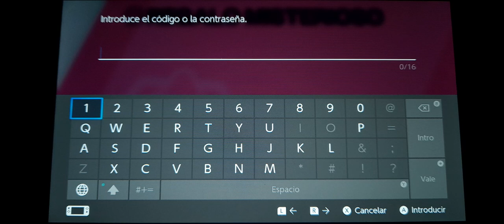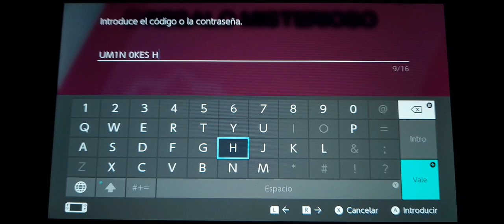Evento de Dragonite de Ash por el anime Viajes Pokémon mediante código | Pokémon Escudo 🛡 2022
Desde el 26 de agosto, hasta el 8 de septiembre de 2022, tanto para Pokémon Espada y Pokémon Escudo, se podrá conseguir al Dragonite de Ash de nivel 80 con motivo del anime Viajes Pokémon mediante código, el código es el siguiente:

UM1N0KESH1N

El código es región libre/region free, es decir, puede usarse en cualquier pais, del 26 hasta el 8 de septiembre de 2022.

Los movimientos son los siguientes:

Garra Dragón.
Cometa Draco.
Vendaval.
Danza Dragón.

Disfrutenlo!!!